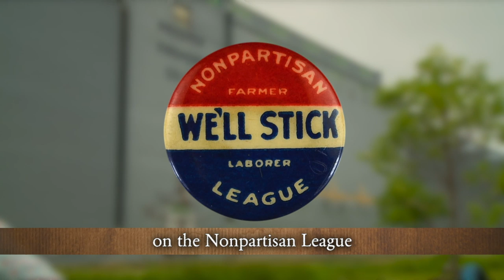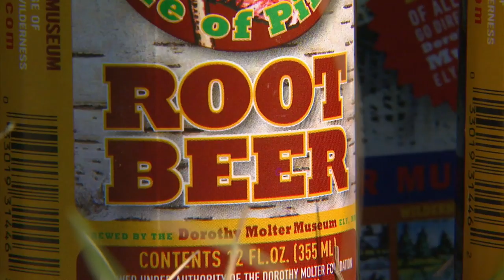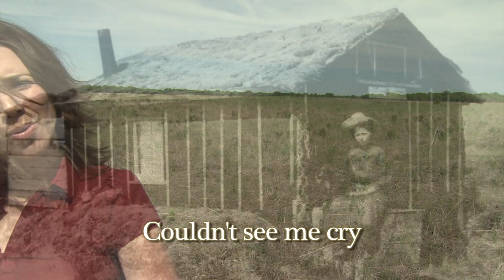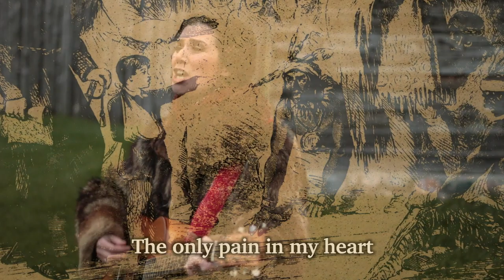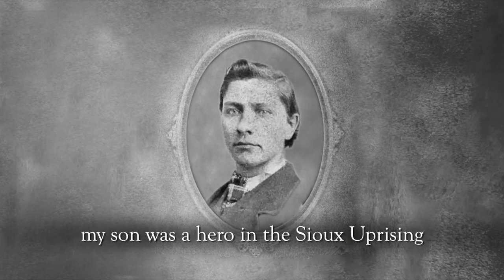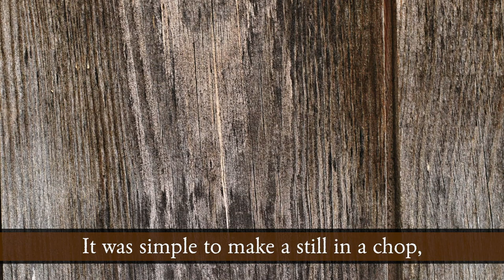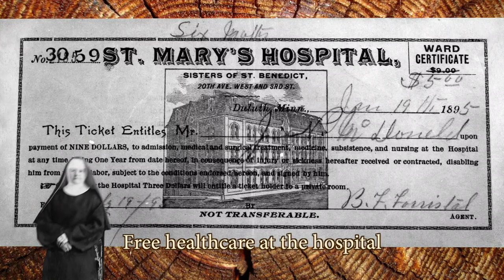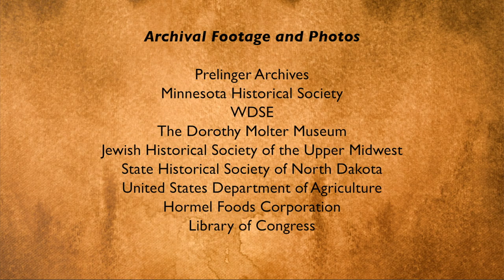Minnesota's Unsung History Stories by Elisa Korenne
Elisa Korenne of New York Mills, MN writes and performs original music focused on little-known, but historically relevant events and people throughout Minnesota. This program is a compilation of interviews and music videos featuring Korenne and her music from 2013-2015. Songs include: Rootbeer Lady, When Feathers Flew, Mail Order Bride, Moonshine, Sandy Lake Tragedy, We Can Take It, Who Was I?, Chaska, Courthouse Synagogue, Next Big Thing, Steamboats on the Red, Sister Lumberjack.